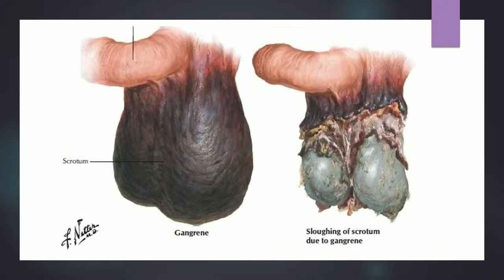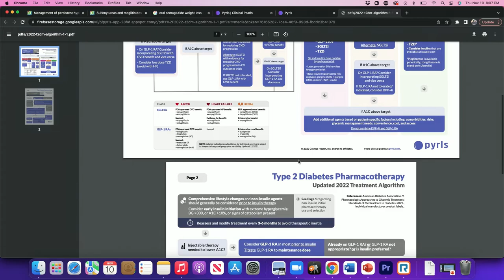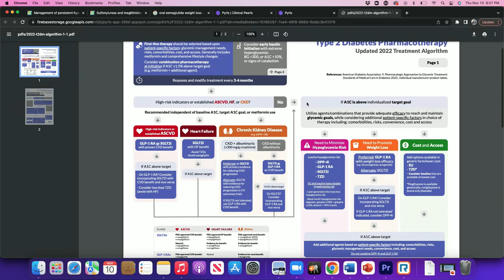Comparison of Oral Medications for Type-2 Diabetes *ACPE-Accredited*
On this episode, we compare and contrast oral medications that can be used to manage patients with type-2 diabetes. We review metformin, SGLT2 inhibitors, oral semaglutide, sulfonylureas, TZDs, and more.

Cole and I are happy to share that our listeners can claim ACPE-accredited continuing education for listening to this podcast episode! We have continued to partner with freeCE.com to provide listeners with the opportunity to claim 1-hour of continuing education credit for select episodes. To earn credit for this episode, visit the following link below to reach the post-activity test for this episode:

For existing Unlimited freeCE members, this CE option is included in your membership benefits at no additional cost! Members can simply follow the link above to take the post-test and evaluation for this activity. Use the password DMMEDS (all caps) to unlock the post-test for this episode.

But if you’re not currently a freeCE member, we definitely suggest you explore all the benefits of their Unlimited Membership on their website and earn CE for listening to this podcast.

We want to give a big thanks to our main sponsor Pyrls. Try out their drug information app today.

Instagram and other social media platforms - @corconsultrx

This podcast reviews current evidence-based medicine and pharmacy treatment options. This podcast is not for patients and not intended as advice or treatment.